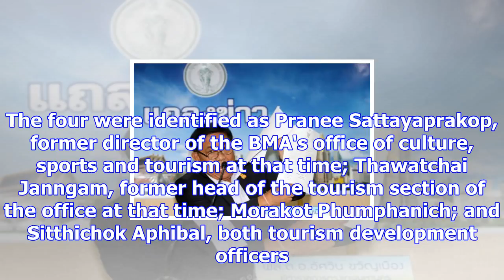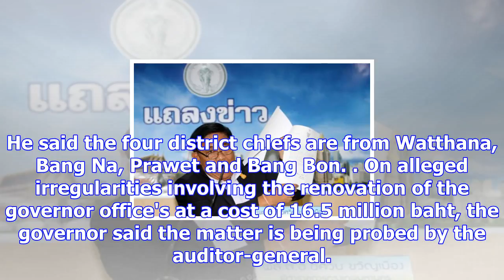Bma axes four over lighting graft scandal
Bangkok governor Aswin Kwanmuang yesterday shows a document concerning alleged graft. (Photo by Apic...